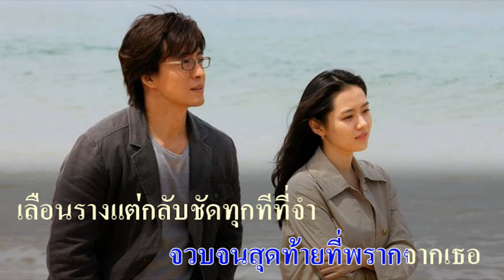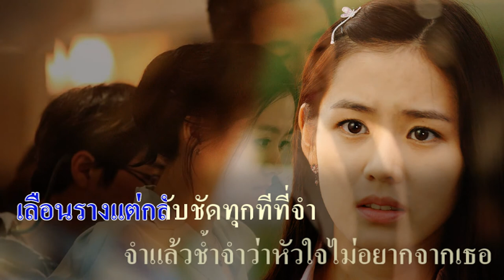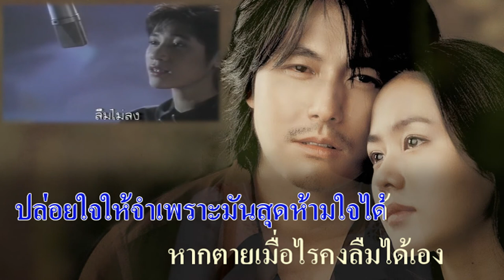ลืมไม่ลง : แหวน ฐิติมา สุตสุนทร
ลืมไม่ลง

คำร้อง : พิไลวรรณ บุญล้น
ทำนอง/เรียบเรียง : ไพฑูรย์ วาทยะกร
ขับร้อง : แหวน ฐิติมา สุตสุนทร

บอกใจให้ลืม ลืมความเจ็บช้ำวันเก่า
ให้ลืมครั้งเรายังเคยรักกัน
บอกใจให้ลืม ให้ลืมว่ารักเธอมั่น
แต่ใจไหวหวั่นจำเธอขึ้นใจ

ข่มใจเท่าไหร่ ทำไมไม่ลืมไม่เลือน
จิตยังย้ำเตือนถึงวันชิดใกล้
จดจำแม้วันที่เราแรกรักฝันใฝ่
จวบจนสุดท้ายที่พรากจากเธอ

(* ) เลือนรางแต่กลับชัดทุกทีที่จำ
จำแล้วช้ำจำว่าหัวใจไม่อยากจากเธอ
แต่ก็จากกันไปแล้วนานแล้วนี่เธอ
แล้วทำไมต้องจำไว้

แปลกจริงหัวใจนี่มันก็ใจฉันเอง
สั่งใจฉันเองยังทำไม่ได้
ปล่อยใจให้จำเพราะมันสุดห้ามใจได้
หากตายเมื่อไรคงลืมได้เอง
(ซ้ำ)
Thanks  GMM Grammy (GRAMMY)